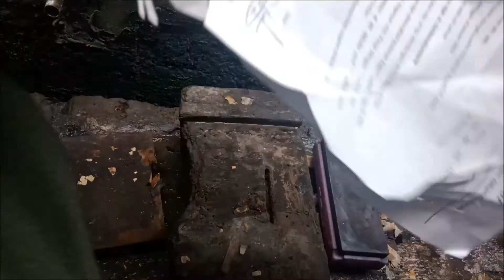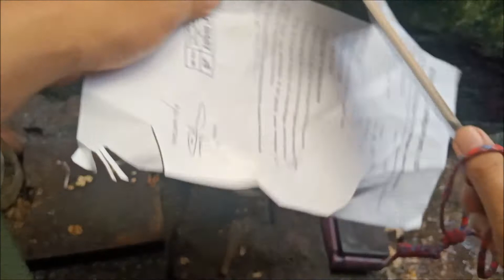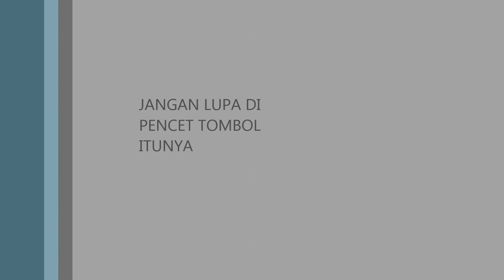Part 2 : Asah ulang Golok Chopper Kompetisi K110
Part 2 : Asah ulang Golok Chopper Kompetisi K100